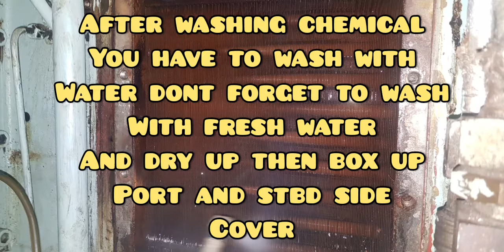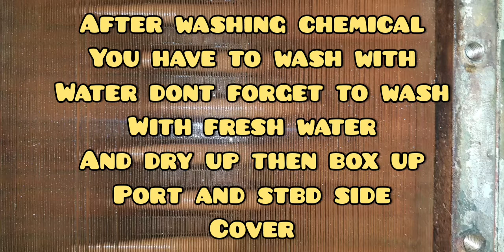Daihatsu generator air cooler air side cleaning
generator air cooler air side cleaning..
daihatsu generator model 5a-17c
sharing another works about generator maintenance..
about marine engineer works